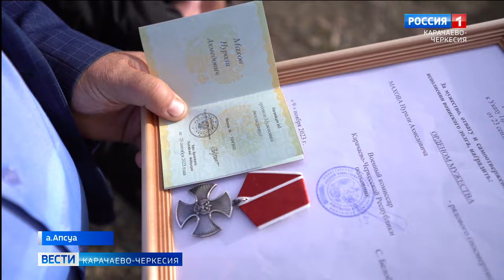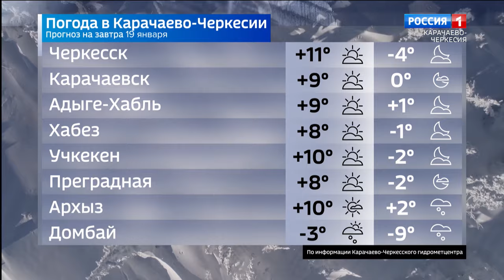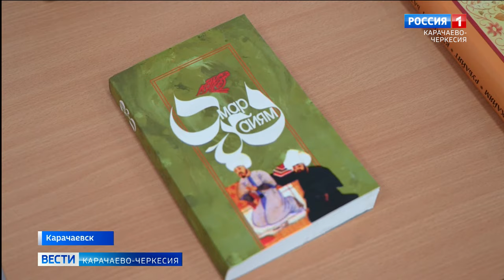Вести Карачаево-Черкесия 18.01.2024